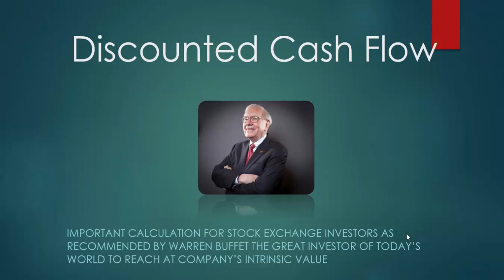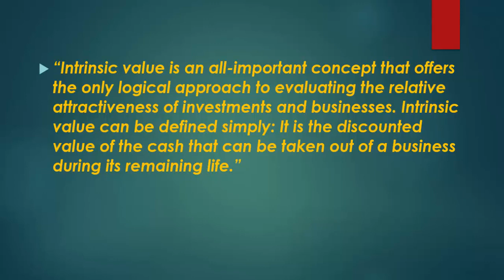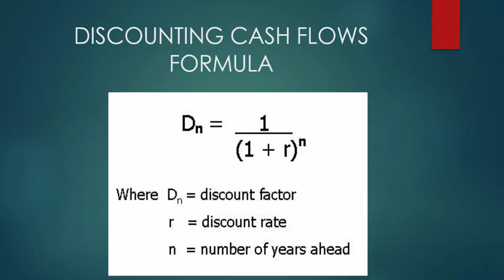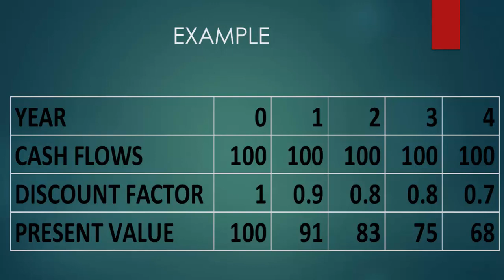How to Find Present Value Of Any Cash Flow? Discounted Cash Flow Method Explained With Example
If You do not know how to find present value of any cash flow then watch this video. Actuallly this is basic video for all viewers who want to calculate intrinsic Value Of any company but do not know how can they find it. This is one of the video which can be beneficial for all of you who want to invest in stock exchange and want to calculate present value of future cash Flows.
In next videos i will explain how to find intrinsic Value of any Company.